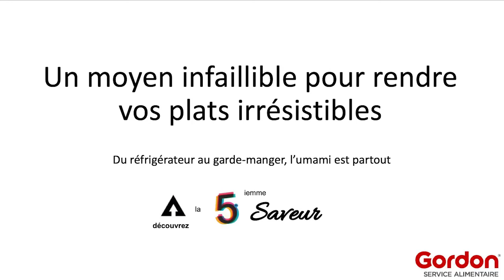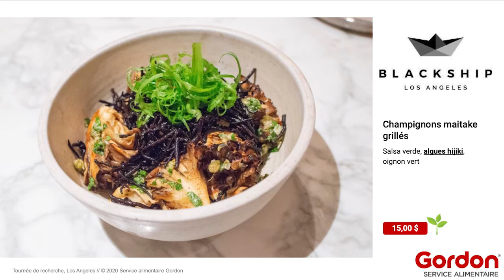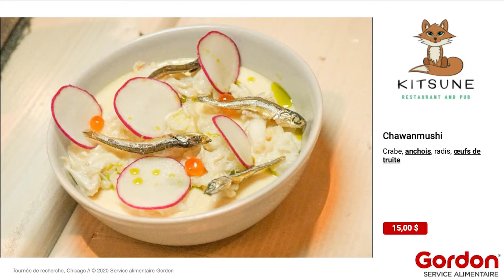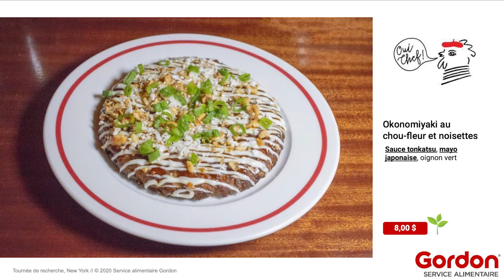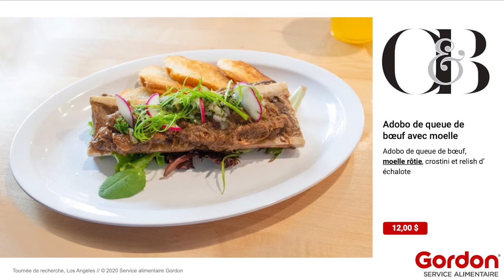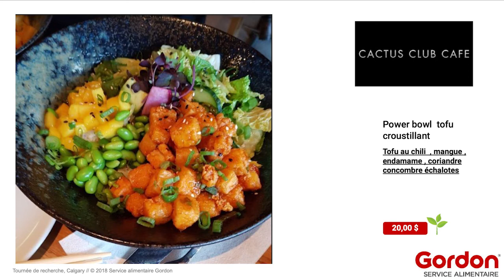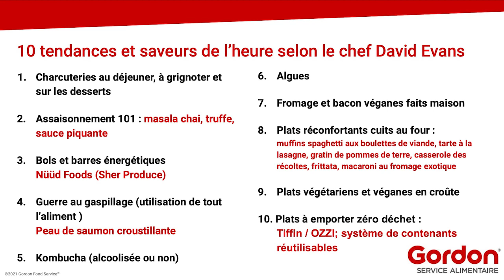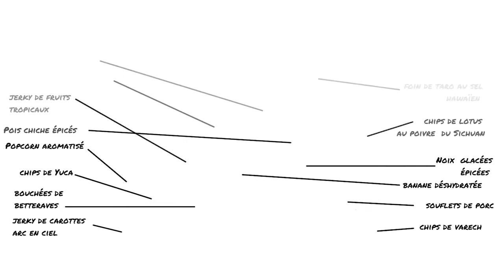Des idées savoureuses pour augmenter vos ventes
Explorez l'univers culinaire au Canada et dans le monde entier et osez une touche de fantaisie pour les grands classiques réconfortants. Des saveurs inspirées et tendance et une approche agile enthousiasmeront vos employés et feront en sorte que les clients aient envie de votre menu et en redemandent.